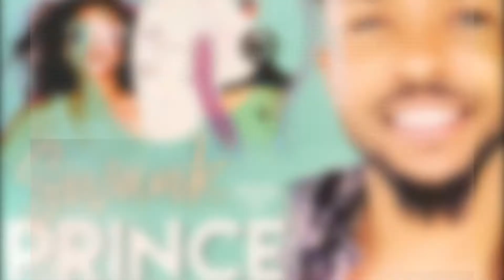Swank 2 Pool Party